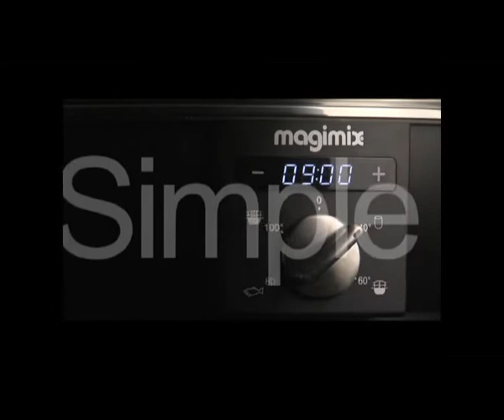Magimix - Cuiseur vapeur (fr)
Santé et saveur : cuisson vapeur pour viandes, poissons et légumes délicieux !
Les légumes restent croquants, les viandes cuites à point restent moelleuses, les poissons gardent finesse et onctuosité...
Multifonction, vous pouvez réaliser votre repas de l'entrée au dessert avec un seul appareil et réchauffer vos aliments !